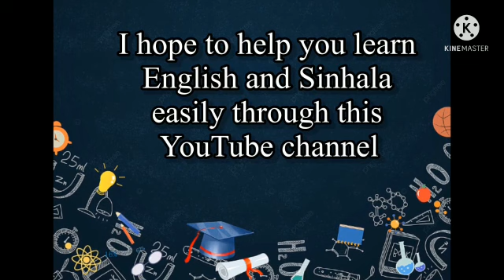Learn with Vishwa / Learn English & Sinhala for free on YouTube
English
Sinhala
Vishwa abeykoon